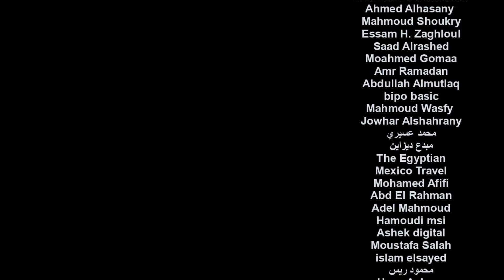هل المظهر في السيارة والملابس مهم في البيزنيس؟ | عيادة الشركات | د. إيهاب مسلم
للاشتراك في دبلومة التسويق 3في1
الكورس الإداري العربي الأفضل مبيعا وتقييما، كل ماتحتاج إليه في 109 ساعة. لاغنى عنه لأي مستثمر ومدير ومسوق، تحتوي على 20 كورس عملي

للحضور فى الكورس القادم في الأكاديمية أو للحصول على فيديوهات دبلومة التسويق 3في1 كاملة

جروب عيادة الشركات على فيسبوك